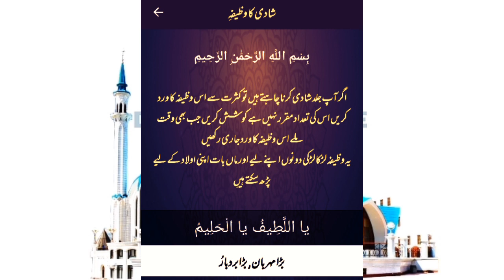Shadi ka Wazifa | Part # 225 | Dua Knowledge